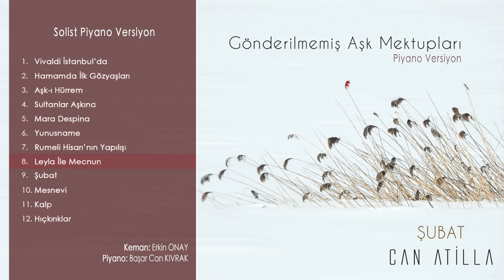Can Atilla - Leyla ile Mecnun (Solist Piyano Versiyonu - Başar Can Kıvrak)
Gönderilmemiş Aşk Mektupları: Şubat
8. "Leyla ile Mecnun" Solist Piyano Versiyonu

Keman: Erkin ONAY
Piyano: Başar Can KIVRAK